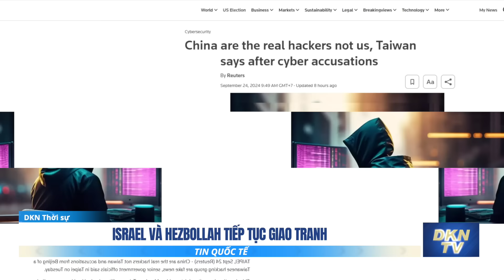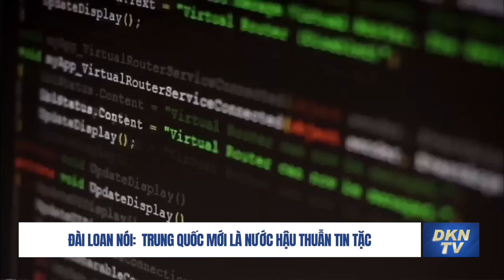Nga tấn công thị trấn Vuhledar; Israel và Hezbollah tiếp tục giao tranh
Tin quốc tế 24/9:
- Nga tấn công thị trấn Vuhledar của Ukraina
- Kyiv: 60% linh kiện nước ngoài trong vũ khí Nga ở Ukraina đến từ TQ
- Forbes: Nga chi hơn 1 tỷ USD mỗi tháng để sản xuất hỏa tiễn và UAV
- Israel và Hezbollah tiếp tục giao tranh
- Đài Loan nói:  Trung Quốc mới là nước hậu thuẫn tin tặc
- Chuyên gia: Cải cách tuổi nghỉ hưu của TQ không đủ để giải quyết cơn đau đầu về lương hưu
- Hàn Quốc trợ cấp 127.000 USD cho cặp vợ chồng sinh 5